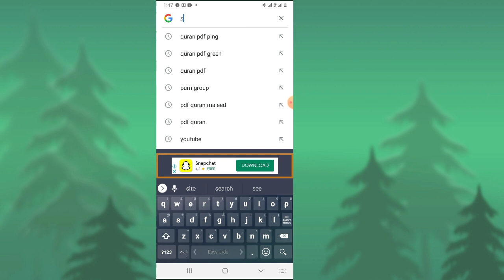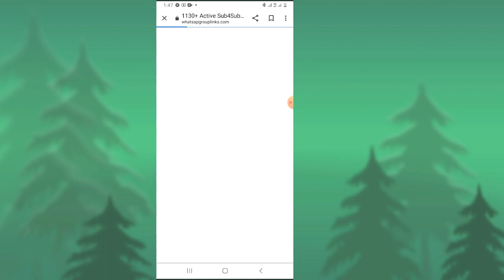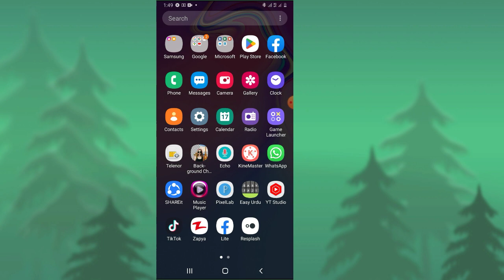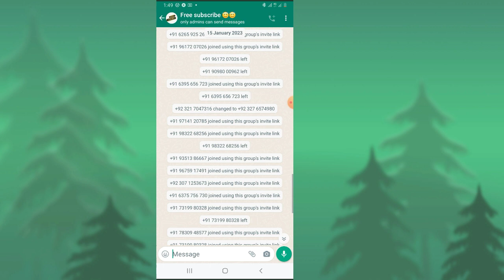How to Get 1,000 Subscribers in 1 Week|| muhammad mujahid